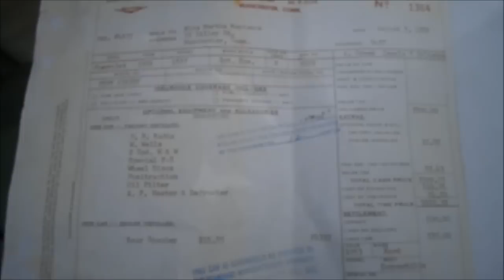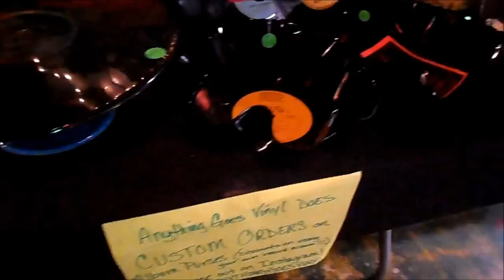Milltown 8 Highlights.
Some excerpts of the eighth installment of this local Hot Rod, Arts, & Entertainment venue. Runs 2 days. Think there were 21 bands, etc. Opens with a V8 Trike Motorcycle.